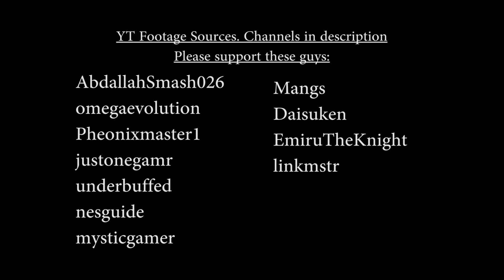Fire Emblem Echoes: Shadows of Valentia - Dungeons and Redheads - Tall Fox Reviews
Tall Fox reviews the latest Fire Emblem game which is a remake of a game he started to play but stopped.

mysticgamer
Daisuken
I actually lost track of these two. If someone wants to point me in his direction I'll add the link.